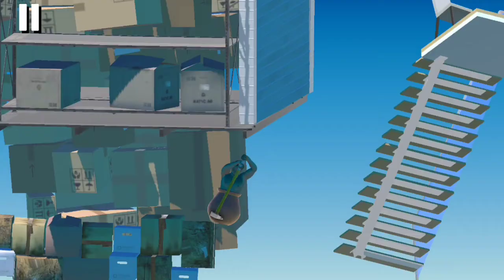Dünya'nın En Zor Oyunu (Komik Anlar)